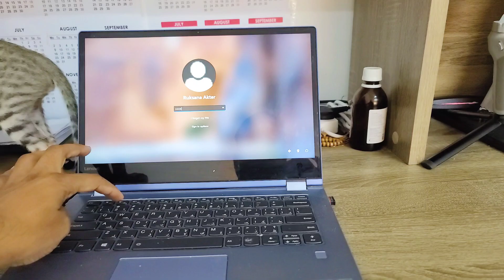Cute kitten wants to sleep on laptop and arguing with his dad.